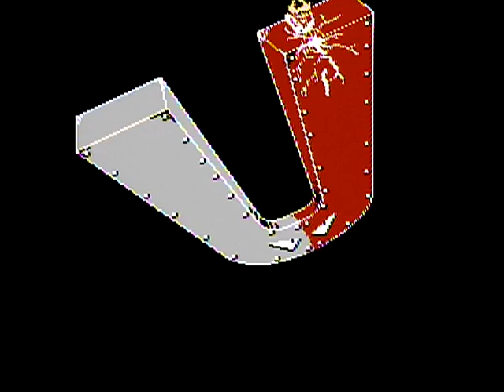let's play pinball quest (NES) part 2 (final)